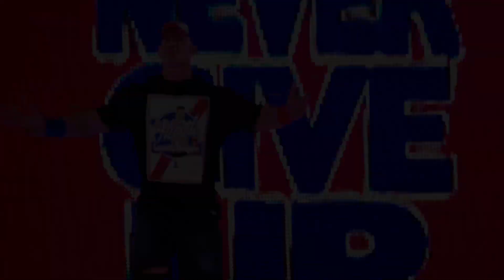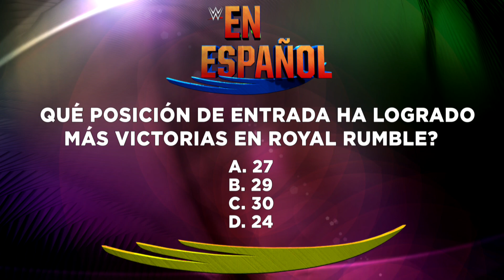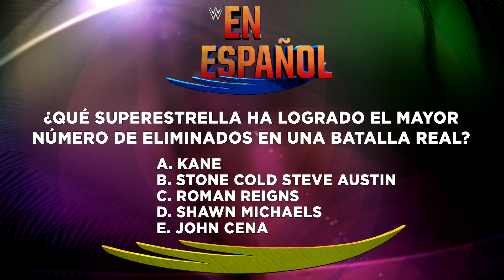¡Royal Rumble es este domingo!: En Espanol: 26 de Enero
¡Quien saldrá de Royal Rumble como Campeón Universal de WWE!